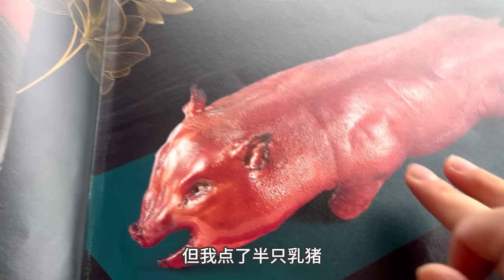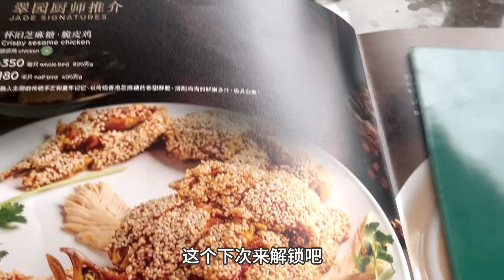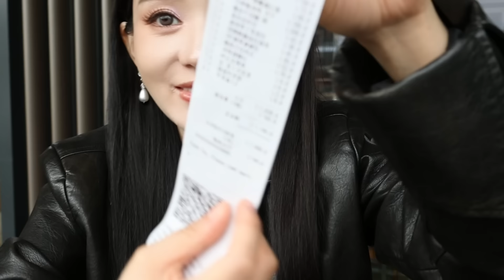成都开在市中心的粤菜馆，菜品很齐全可二刷，超大拿破仑真的有被震惊到！